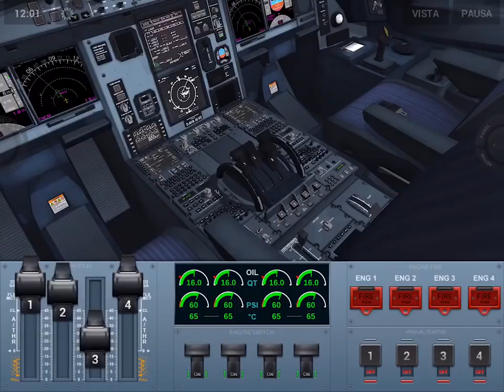Extreme Landings 2.0 Trailer